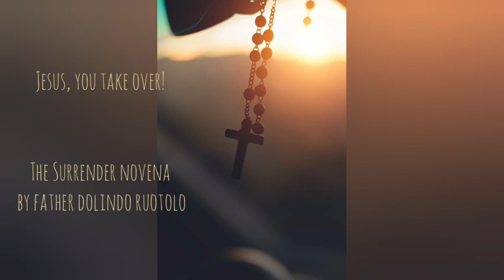Jesus, you take care of it! Novena for Surrender by Father Dolindo Ruotolo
I found this prayer a few years ago and it has been with me ever since.

I first recorded it a few months ago, when I was going through a heartbreak and was finding it really hard to let go of pain, anger and resentment. I was trying with all my power to let go of the need to control the situation and "expose" the truth. I knew it wasn't the right thing to do. This prayer helped me so much and listening to it over and over, was soothing and calming.

I hope others can benefit from it too.

Even if you don't follow any religion, you can find it beneficial too.
Surrender is powerful but also difficult, when we want to be in control of the situation.
But when you say: "Jesus, you take care of it", you will gain peace of heart and trust that it is done 💗

I love you and I am so grateful for having you here!